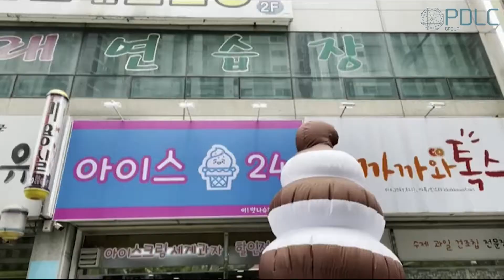[PDLC그룹] 맛나슈퍼_광주 내방점 시공 (Magic glass construction video)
(광주)  맛나슈퍼_내방점 (미라클글라스)